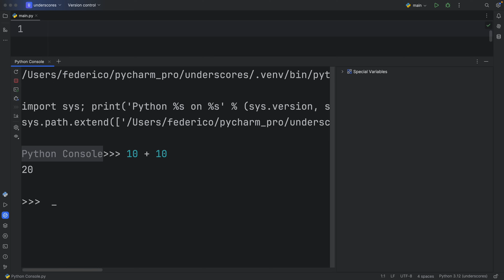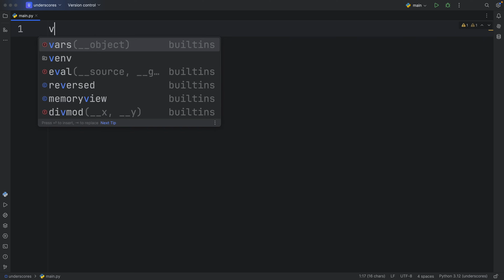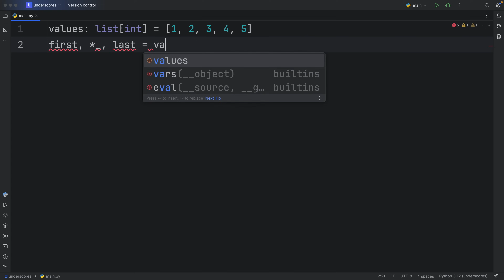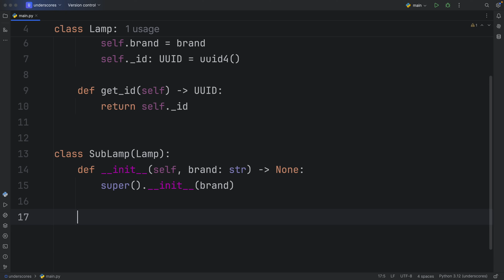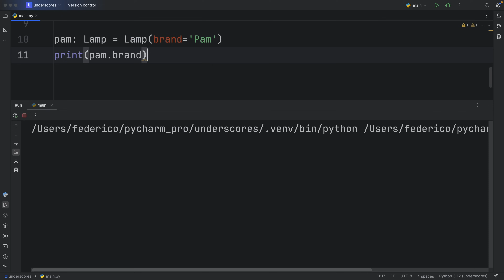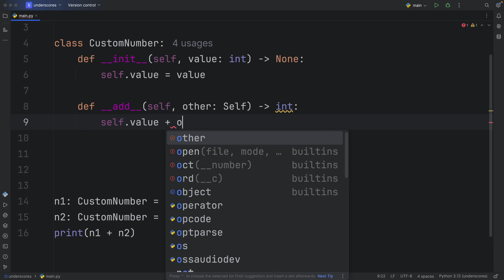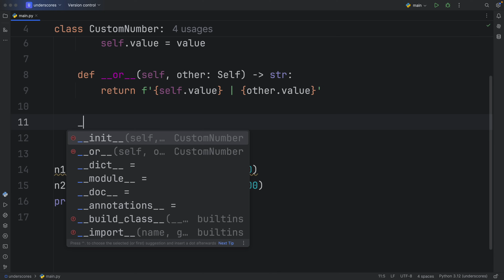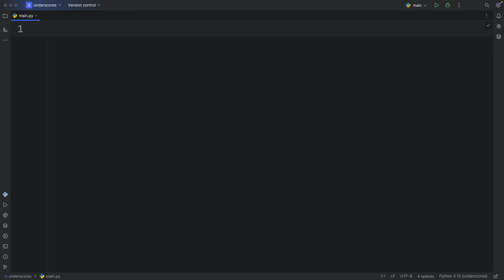10 Neat Ways To Use Underscore In Python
A lot of you have probably seen an underscore being used in special ways in Python, but do you know all of them? In today's video I will be showing you 10 neat ways that you can use the underscore in Python code!

00:00 Learning Python made simple
00:05 Intro
00:13 Last used value
01:20 Snake-case
02:20 Number formatting
03:51 Unimportant values
05:07 Star underscore
06:09 For loops
07:22 Semiprivate variables
09:44 Name mangling
12:16 Dunder methods
15:20 Reserved names
16:15 Default case
17:56 Summing it up